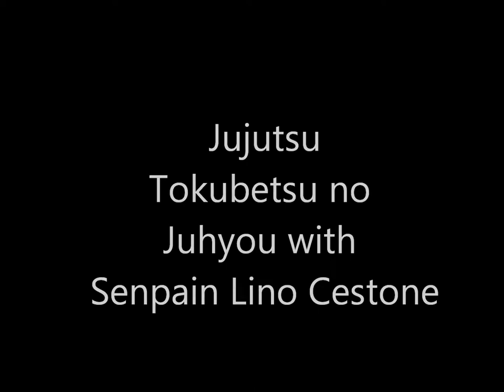Ogawa Ryu jujutsu Tokubetsu no Jugyou - Italy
With Lino Cestone in Brescia - Italy